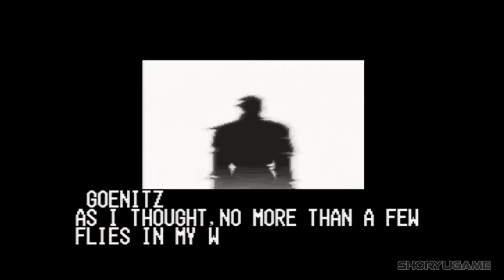The Story Of Iori Yagami - KOF Lore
Iori Yagami is the heir of the Yagami clan, formerly known as the Yasakani clan. He was introduced to the King Of Fighters series as Kyo Kusanagi's rival.
He is known to be a selfish brute with a dark secret called the Riot Of The Blood. But there is more to Iori that makes him a much deeper person and even a better hero.

"Arashi no Saxophone" from The King of Fighters 95

"Tranquilizer" from The King of Fighters 2002 UM

"Saxophone Under The Moon" from Real The King of Fighters XIV

"Arashi no Saxophone 2" from Real The King of Fighters XIII